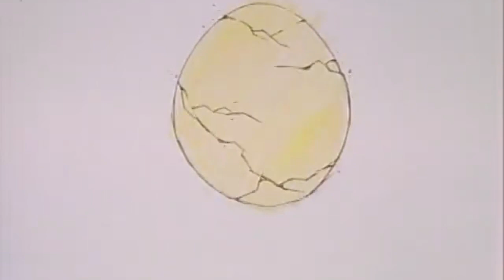Panis et Circenses - Os Mutantes | NEON GENESIS EVANGELION (新世紀エヴァンゲリオン)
Nome: Panis et Circenses
Artista: Os Mutantes
Albúm: Os Mutantes (1968)
 - Vídeo:
Anime: Neon Genesis Evangelion (新世紀エヴァンゲリオン) (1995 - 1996)
Produção: Noriko Kobayashi (TV Tokyo) | Yutaka Sugiyama (NAS)
Direção:  Hideaki Anno
Estúdio de animação: Gainax | Tatsunoko
Filme: The End of Evangelion (新世紀エヴァンゲリオン劇場版 THE END OF EVANGELION Air/まごころを、君に) (1997)
Produção: Mitsuhisa Ishikawa
Direção: Hideaki Anno | Kazuya Tsurumaki
Estúdio de animação: Production I.G | GAINAX
Editado por mim.

Letra:
Eu quis cantar minha canção iluminada de sol
Soltei os panos sobre os mastros no ar
Soltei os tigres e os leões nos quintais
Mas as pessoas na sala de jantar
São ocupadas em nascer e morrer
Mandei fazer de puro aço luminoso um punhal
Para matar o meu amor e matei
Às cinco horas na avenida central
Mas as pessoas da sala de jantar
Mandei plantar folhas de sonhos no jardim do solar